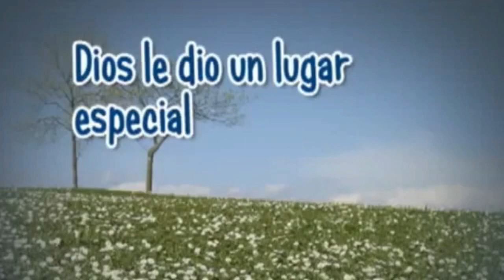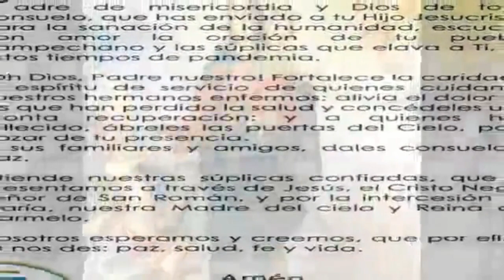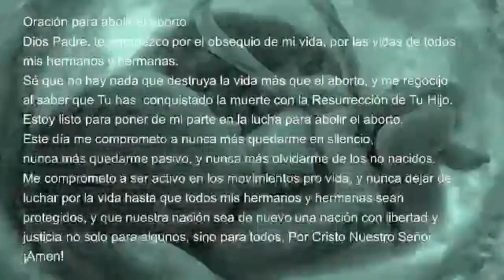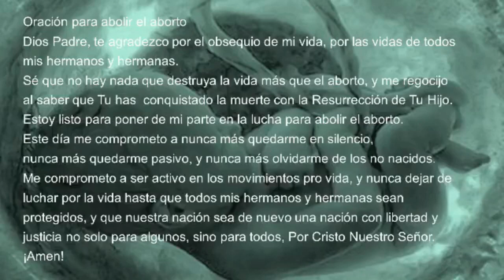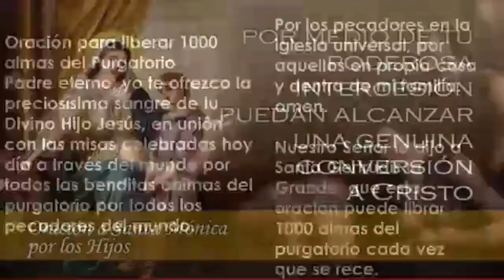Santo Rosario domingo 28 de febrero 2021